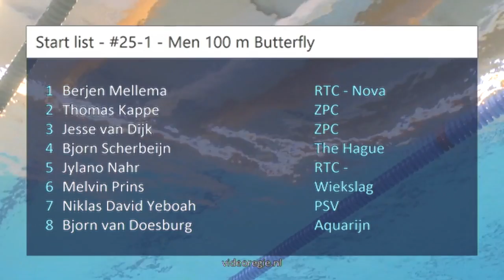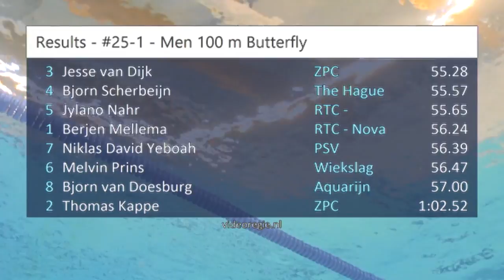#25 B-final - Men 100 m Butterfly - ONK Haarlemmermeer 2017 | Zwemmen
ONK Haarlemmermeer 2017 - #25 B-final - Men 100 m Butterfly